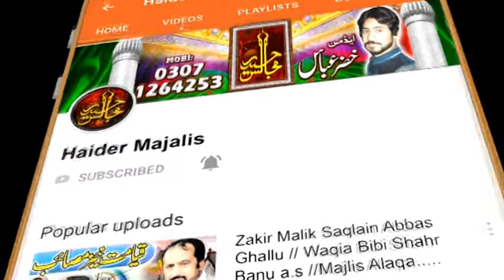8 Muharram 2022 Majlis Muharram 20221444 Imam Bargah Bab Ul Raza Zakir Malik Saif Ali Khokhar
Welcome To Haider Majalis

httpsbit.ly353tbcY

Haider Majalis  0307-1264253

8 Muharram 2022 Majlis Muharram 20221444 Imam Bargah Bab Ul Raza   Karor Lal Easonشہادت مولا غازی عباس علیہ سلام   Qayamat Khaiz Masyaib
(Zakir Malik Saif Ali Khokhar)